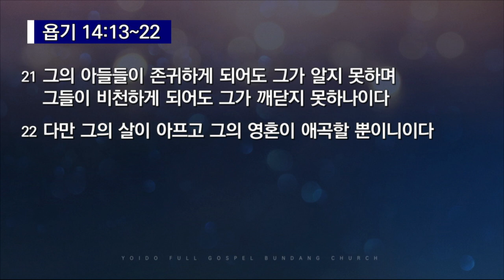2021.10.29(금) 때문에? 때문에! - 조대성 목사